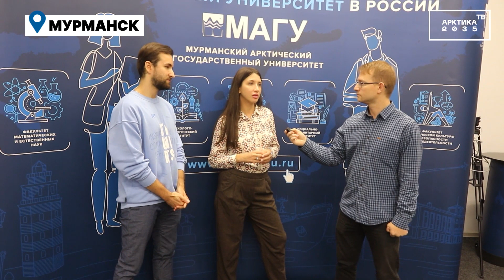Образовательный тур «Арктический уикенд» организовали для иностранных студентов Мурманска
Международный отдел университета организовал образовательный тур «Арктический уикенд» для иностранных студентов МАГУ и МГТУ. Участники — студенты из Индии, Палестины, Зимбабве, Египта и Азербайджана — побывали на побережье Баренцева моря в Териберке и узнали основные исторические вехи освоения и развития Русской Арктики.

Кроме самой Териберки студенты, большая часть из которых приехали в Россию из южных стран и никогда ранее не пробовали Арктическую кухню, познакомились со спецификой северных продуктов, традиционными деликатесами и особенностями их приготовления. Попробовать Север на вкус ребята смогли в ходе кулинарного мастер-класса в одном из прибрежных ресторанов села.

Проект организован МАГУ при финансовой поддержке Проектного офиса развития Арктики.
Условия грантовой программы ПОРА на сайте porarctic.ru/

Арктика – новости, аналитика, мнения, комментарии на портале goarctic.ru/ Читайте статьи про Север, путешествия, народы, история, этнография, полюс, города и другие темы.